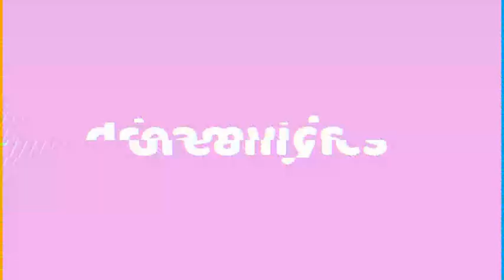[VARSITY] 5pm Hard Contemporary Elimination - Prom Queen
here's one of my classes that i've recently hosted at Varsity, enjoy watching!